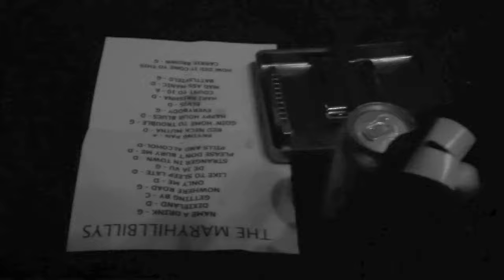Maryhillbillys @ Day by the Green 7